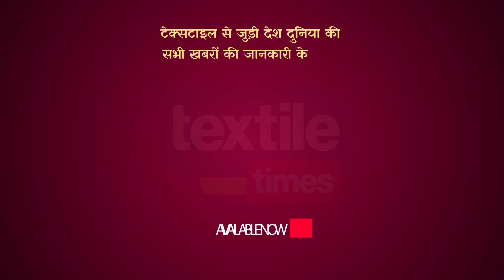निकाय चुनावों से पहले ऐसी है नेताओं की तैयारी, कुर्ता-पजामा के दिए जा रहे ऑर्डर